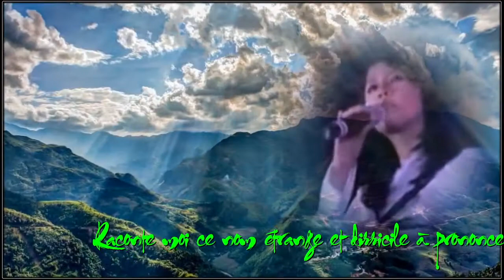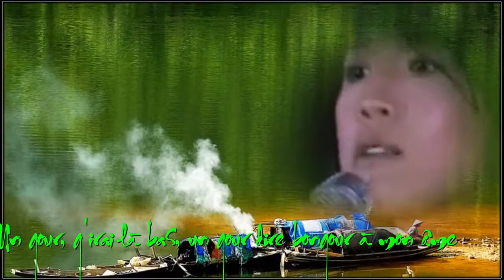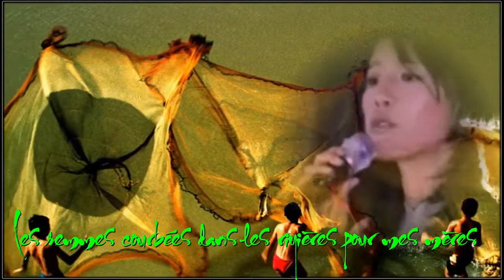Bonjour Việt Nam - Phạm Quỳnh Anh KOK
Raconte moi ce nom étrange et difficile à prononcer
Que je porte depuis que je suis née
Raconte moi le vieil empire et le trait de mes yeux bridés
Qui disent mieux que moi ce que tu n'oses dire.

Je ne sais de toi que des images de la guerre
Un film de coppola, (et) des hélicoptères en colère
Un jour, j'irai là bas, un jour dire bonjour à ton âme
Un jour, j'irai là bas (pour) te dire bonjour, Vietnam.

Raconte moi ma couleur, mes cheveux et mes petits pieds
Qui me portent depuis que je suis née
Raconte moi ta maison, ta rue, racontes moi cet inconnu
Les marchés flottants et les sampans de bois.

Je ne connais de mon pays que des photos de la guerre
Un jour, j'irai là bas, un jour dire bonjour à mon âme

Les temples et les bouddhas de pierre pour mes pères
Les femmes courbées dans les rizières pour mes mères
Dans la prière, dans la lumière, revoir mes frères
Toucher mon âme, mes racines, ma terre

Pour te dire bonjour, Vietnam